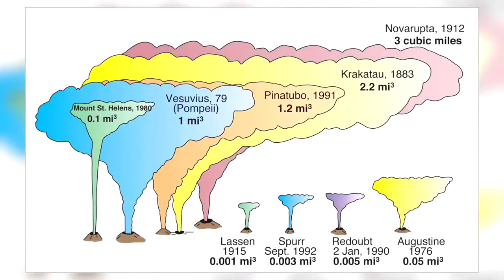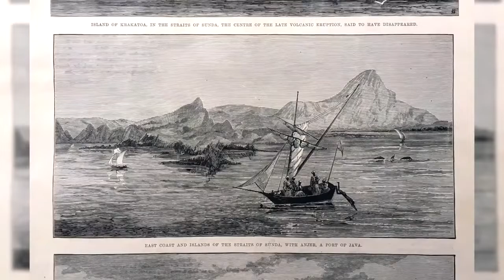Top 10 Ferocious Volcanic Eruption in the World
In recorded History, These are the World's fiercest Volcanic Eruption that killed a lot of innocent people. Due to its rage and fiery appearance.